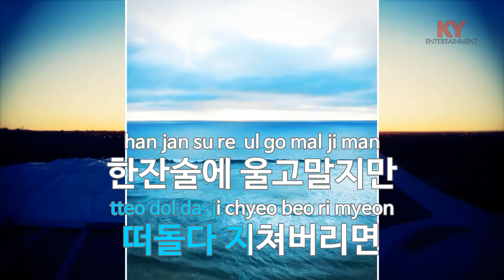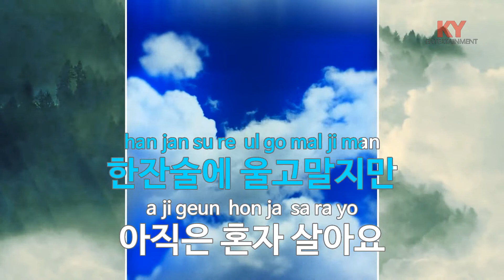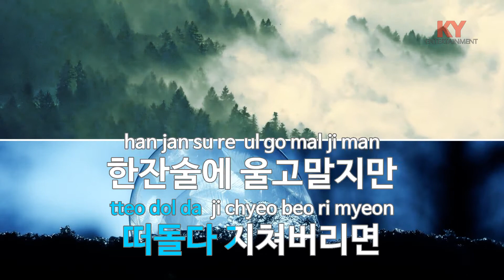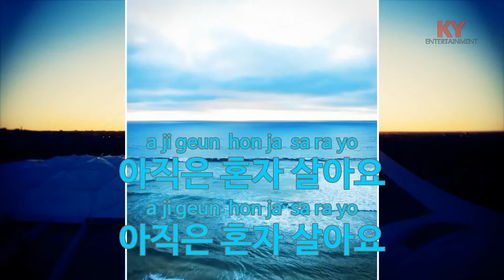[KY 금영노래방] 혼자 살아요 - 박우철 (KY.97253)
★ 곡 정보 ★
번호 : 97253
제목 : 혼자 살아요
가수 : 박우철
작사 : 김순곤
작곡 : 장재현

Copyrightⓒkeumyoung